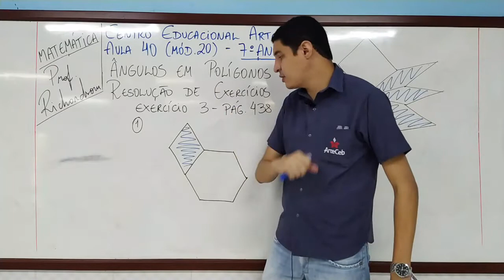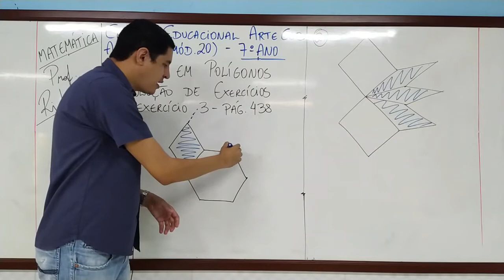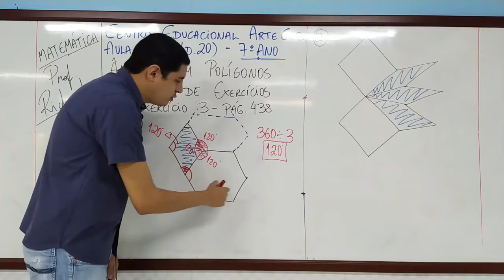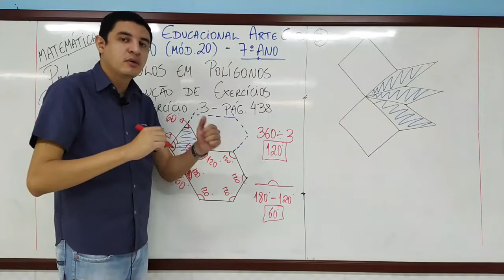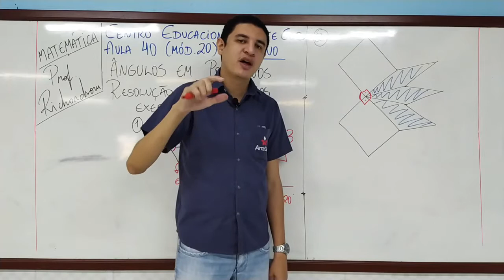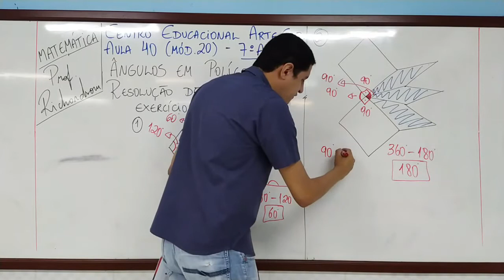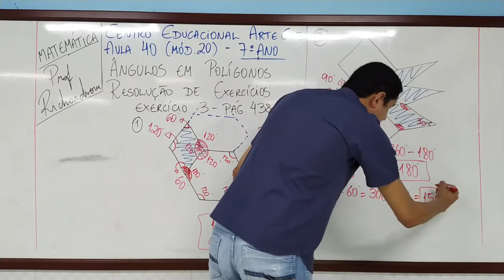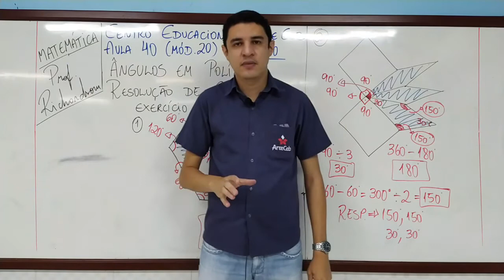20/07 - 7º ANO (EF) - MATEMATICA - MÓD. 20 - RESOLUÇÃO DO EXERCÍCIO 3 - RICHARDSOM SANTOS